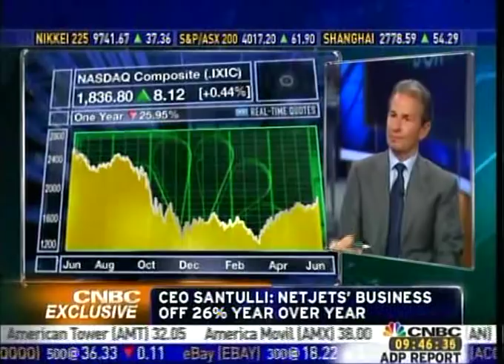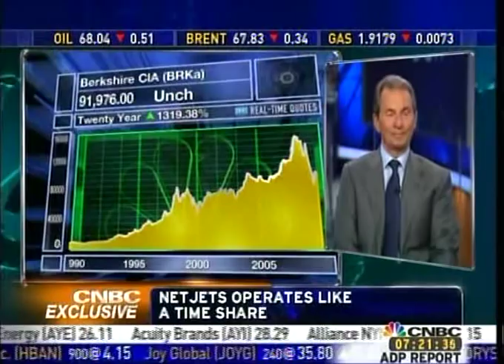Private jet Industry's Rough Ride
As CNBC's Squawkbox reports, turbulent economic times and misperceptions about business aviation have sent the industry into "uncharted territory." NetJets founder and CEO Richard Santulli clarifies the misperceptions, reminding viewers: "These airplanes are very, very effective business tools."